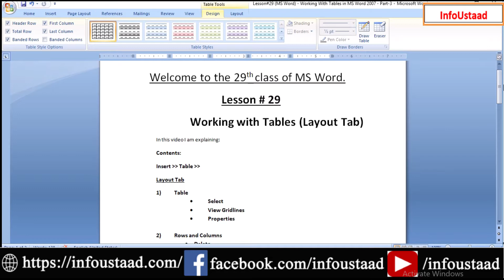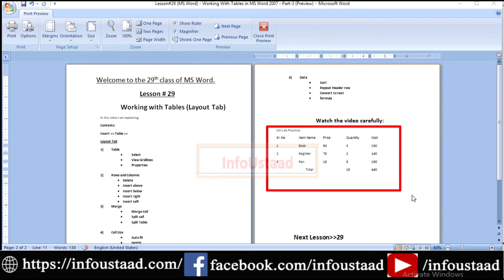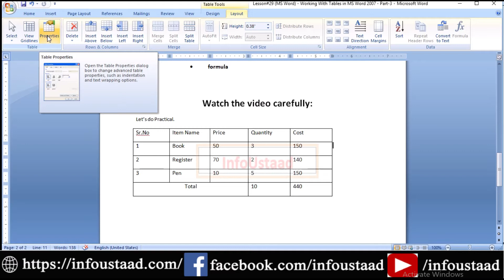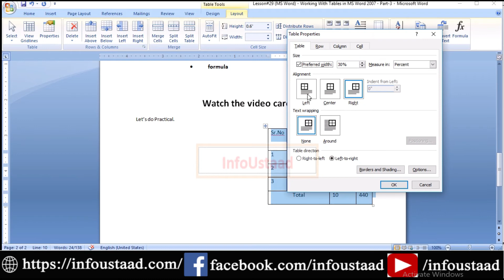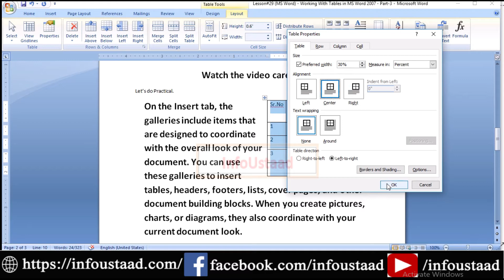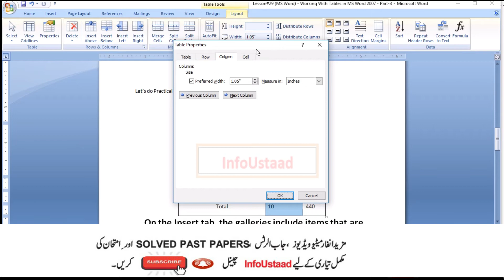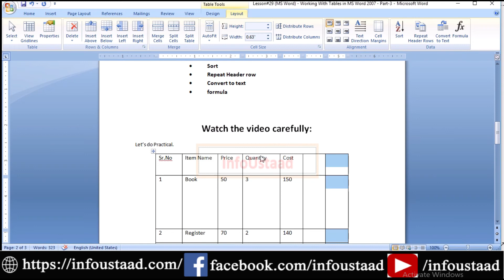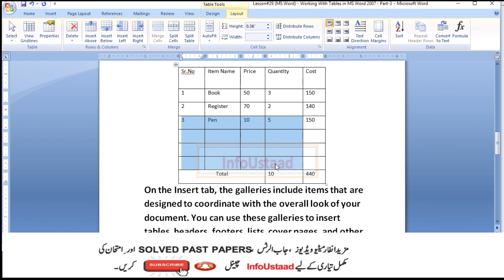MS Word 2007 Lesson#29(Part-3) | How to Work with tables in word | how to use layout in ms word 2007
A.o.Alaikum!
 ☞ About this video: Freinds, In this lesson of MS Word 2007 Complete course in urdu (Lesson#29 Working with tables - Part-3) I am explaining the Design tab of MS Word 2007 and will cover the following points:
1) how to use layout in ms word 2007.
2) section of layout tabs in word.
3) "Table Section" consist of 3 items, Select, View Grid Line and Properties
4) "Rows and Column" section consists of 5 options listed below:
5)  how to delete row from table.
6)  how to delete column from table.
7) how to insert row in word table.
8) how to insert column in word table.
9) "Merge" Section const of 3  options:
10) How to merge cells in word.
11) How to split cells in word.
12) How to Split tables in word.

PAKISTAN ZINDABAD